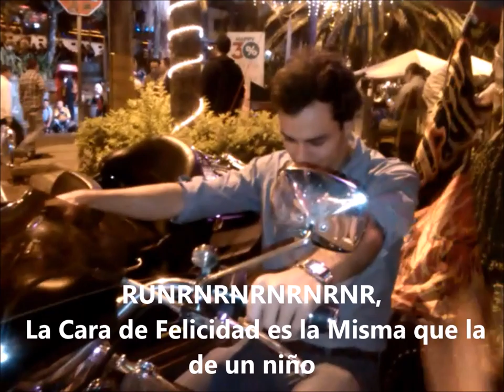Importancia del NIÑO INTERIOR - JuancaOrtegaC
El Niño Interior es esa personita, que llevas dentro que te conoce a la perfección, sabe quien eres, que anhelas y cuales con tus sueños mas profundos, es la que te dice "Tu te mereces mas de la vida, esto no es lo que querías ser"
 SI en algún momento sientes que tu trabajo no te llena, es por que ese niño interior, esta gritando y deseando salir, sabe que tu quieres otra cosa, por la cual despertarte cada dia, sabe que tu eres capaz de mas.

Déjalo Salir, disfruta la vida y sus placeres, has el ridículo de vez en cuando, tu tienes la opción y la oportunidad de ser feliz, decide serlo.